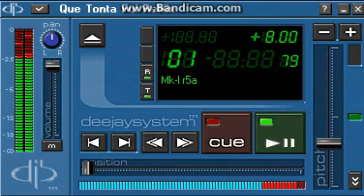Que Tonta Fui ReMix - La Factoria (By:Retacon)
pues lo puse asi solo porque no se de que pick-up es,si alguien puede decirme con mucho gusto cambio el nombre,uds que saben digan de que pick-up es este disco